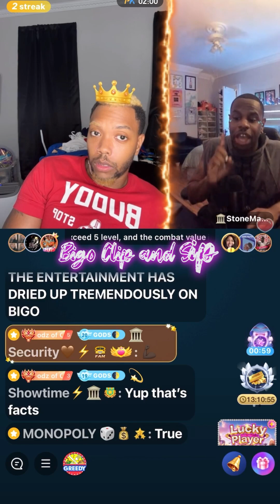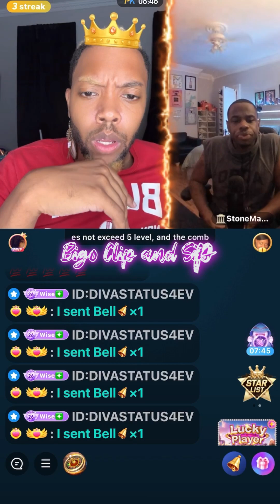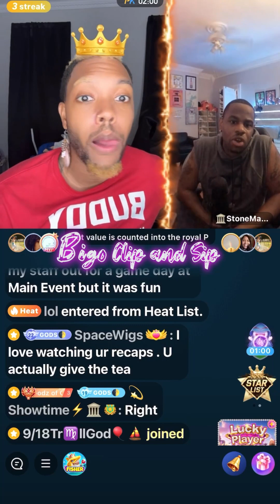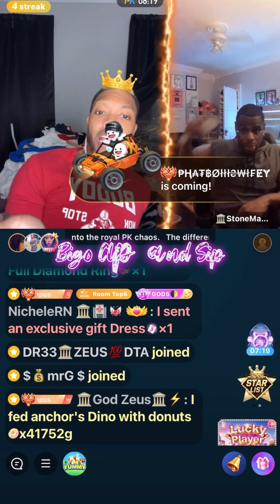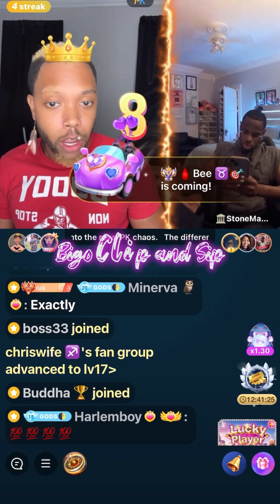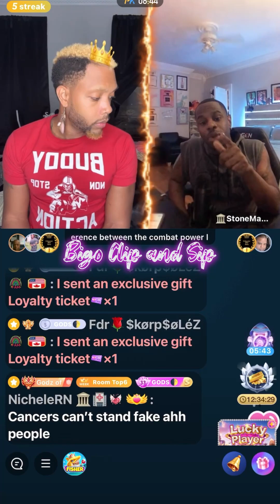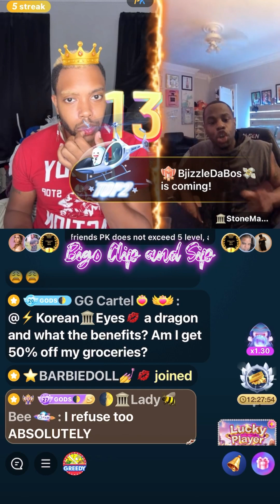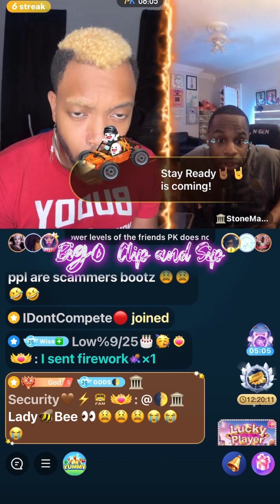God Zeus gives PastorP his followers while discussing Bigo ppl 9/17/23